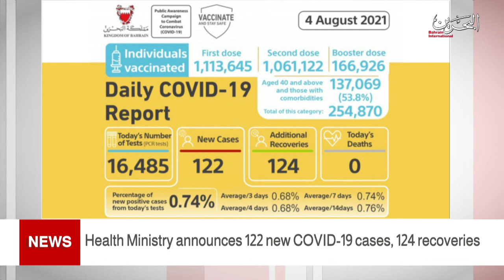BAHRAIN NEWS CENTER : ENGLISH NEWS 05-08-2021